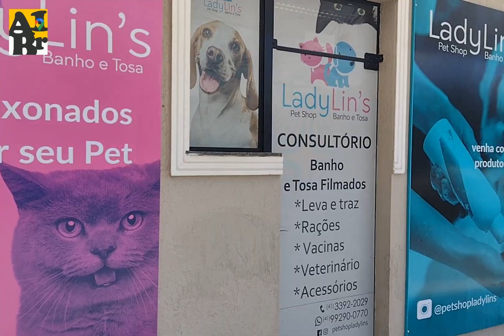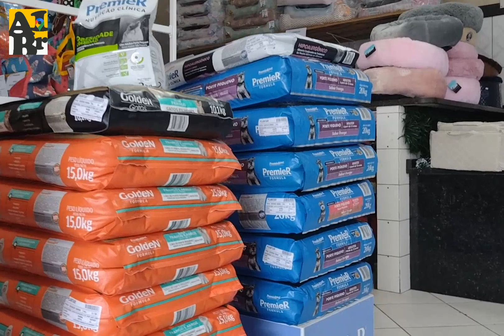Lady Lins Pet Shop em Campo Largo | Paraná, onde seu pet é tratado com muito carinho desde a chegada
Cansado de ver seu pet com pelos embaraçados, lambendo as patas sem parar ou com aquele cheiro peculiar de "cachorro molhado"?

Na Lady Lins Pet Shop, seu amigo peludo vai se sentir como um verdadeiro príncipe ou princesa!

Nossos serviços de banho e tosa vão deixar seu pet cheirosinho, macio e estiloso:

Banho com produtos de alta qualidade: Shampoo e condicionador específicos para cada tipo de pelo, para garantir a saúde e maciez da pelagem do seu pet.

Tosa profissional: Tosadores experientes que cuidam de cada detalhe, para que seu pet fique com um visual impecável.

Hidratação profunda: Tratamentos para hidratar a pele e o pelo, deixando-os mais brilhantes e saudáveis.

Escovação: Retirada de pelos mortos e desembaraço da pelagem, para evitar problemas de pele e queda de pelos.

Corte de unhas: Unhas aparadas com cuidado para evitar arranhões e outros problemas.

Limpeza de ouvidos: Remoção de cera e sujeira dos ouvidos, para prevenir infecções.

E tem mais! Na Lady Lins você também encontra:

Planos de banho e tosa: Assine um plano e economize!

Varejo pet: Tudo o que você precisa para cuidar do seu pet em casa, desde rações e acessórios até produtos de higiene e beleza.